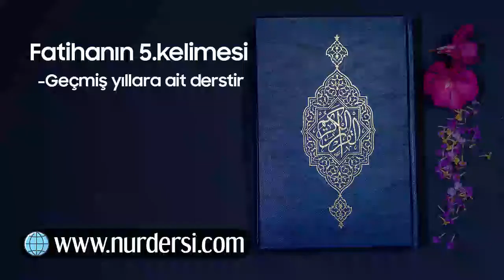Fatiha'nın 5. Kelimesi (Geçmiş Yıllara Ait Derstir)